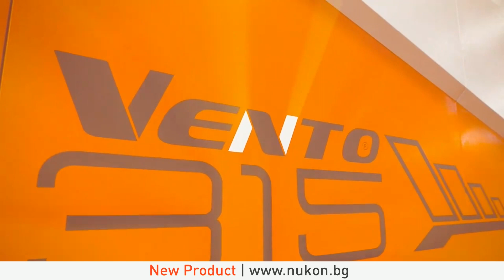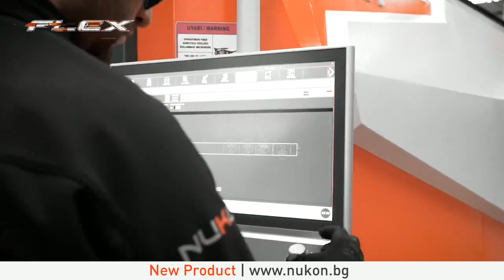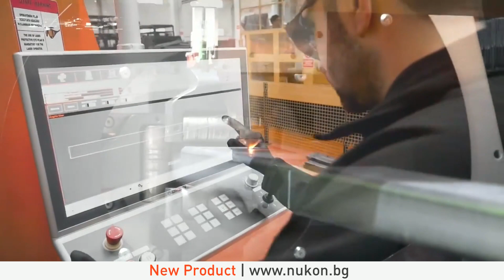Nukon Bulgaria Ltd. | VENTO flex combine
2D flat cut, pipe and profile cutting
Round square and rectangular pipe and profile cutting
Combination of two models
Pipe max. 160mm
Profile max. 160x160mm